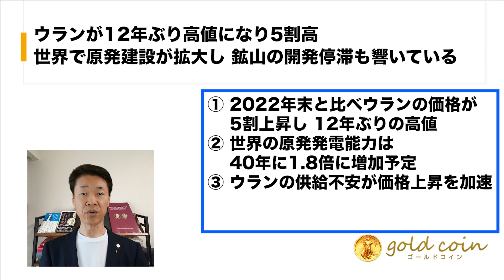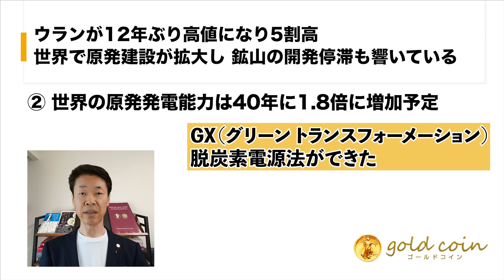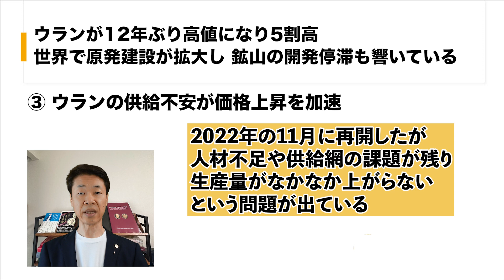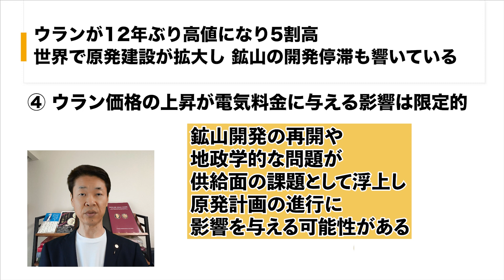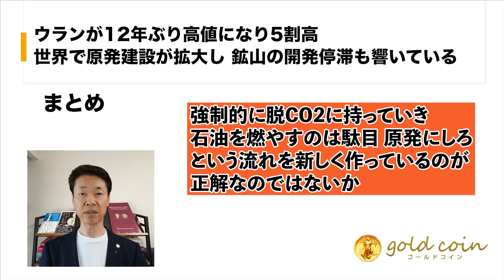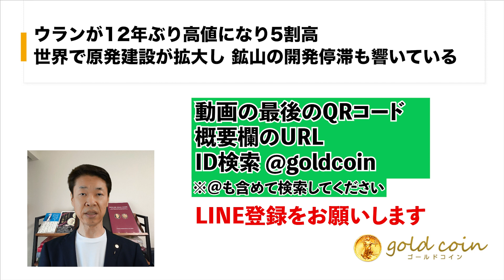ウラン12年ぶり高値5割高、原発建設が拡大①露ウクライナ侵攻ウラン鉱山開発の停滞②世界原発発電能力40年に1.8倍③ウラン供給不安価格上昇を加速④鉱山開発の再開や地政学的問題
【目次】
00:00　オープニング
00:53　①2022年末と比べウランの価格が5割上昇し、12年ぶりの高値
01:40　②世界の原発発電能力は40年に1.8倍に増加予定
04:19　③ウランの供給不安が価格上昇を加速
06:15　④ウラン価格の上昇が電気料金に与える影響は限定的
06:56　まとめ

1.どんなアンティークコインを買えばいいのか？4つのルールとは？

2.アンティークコイン投資で300万円稼ぐ方法について、お話しします。

3.アンティークコイン投資を極める、失敗する人の大半は、〇〇がないまま投資を始めている

5.現役投資家に学ぶ賢い金と金貨の買い方 + アンティークコインの買い方